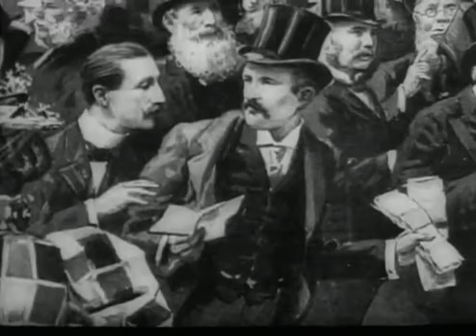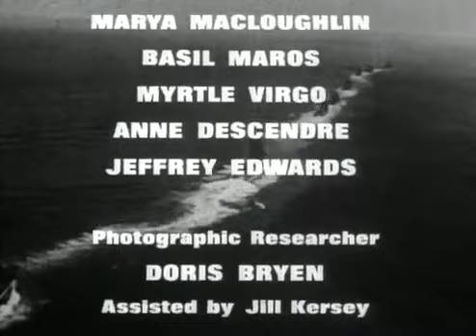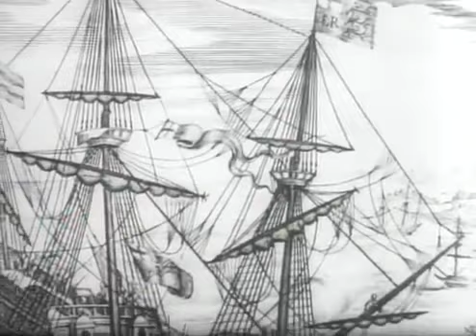The Great War (06of26): So Sleep Easy In Your Beds (BBC)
First Broadcast: July 4, 1964 The first months of war at sea. Naval supremacy of the Royal Navy and its vulnerabilities to mine and submarine warfare. The seizure of German overseas colonies,.

The Great War BBC 1964 Episode 06of26 So Sleep Easy In Your Beds The Great War BBC 1964 Episode 06of26 So Sleep Easy In Your Beds The Great War . The Great War (BBC 1964) 06of26 - So Sleep.

The series, unparalleled at the time for its depth of research, range of source material and historical accuracy - all presented in a sequence of clear narratives - is now considered one of.